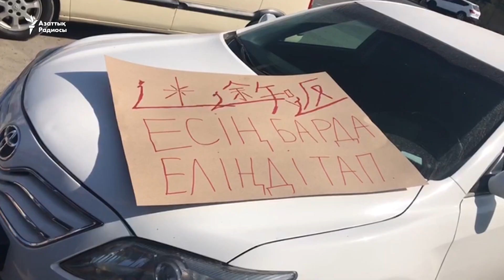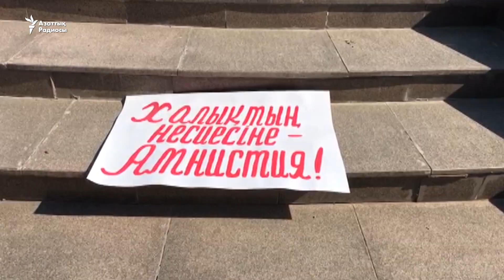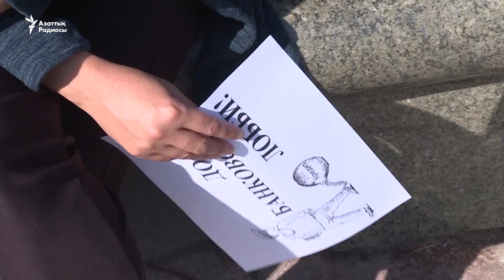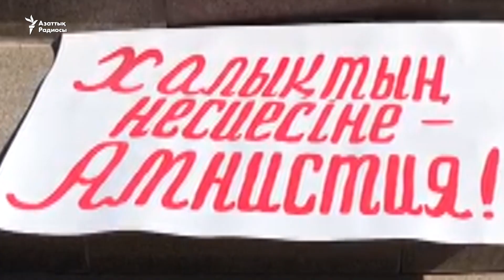"Демпартия" митингісі аймақтарда қалай өтті?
13 қыркүйекте Алматыдан бөлек, Ақтөбе, Семей мен Қарағандыда несие амнистиясын жариялау, саяси тұтқындарды босату, шетелдіктерге жер сатпау талабымен өткен митингіге шамалы адам қатысты. Өзге қалаларда билік митингіге рұқсат етпеді.